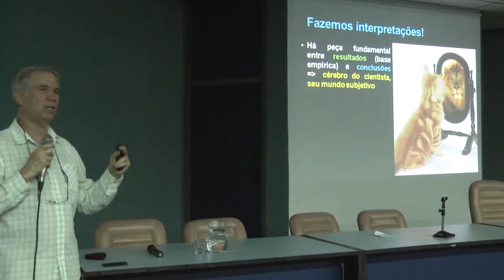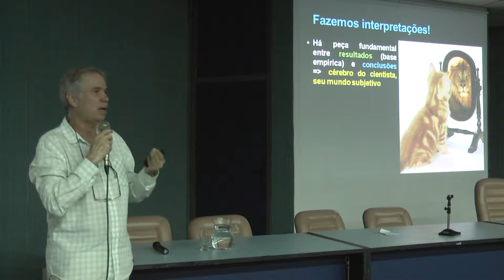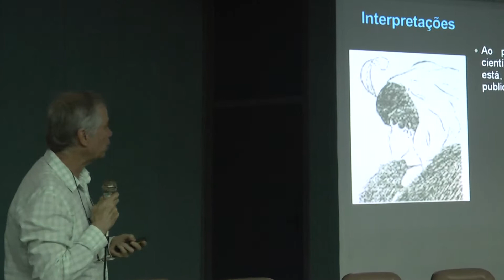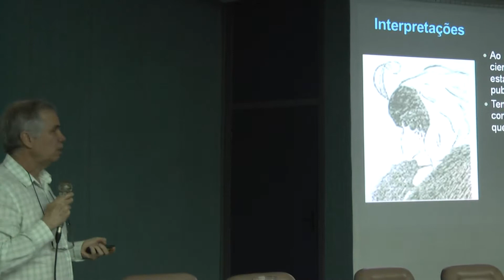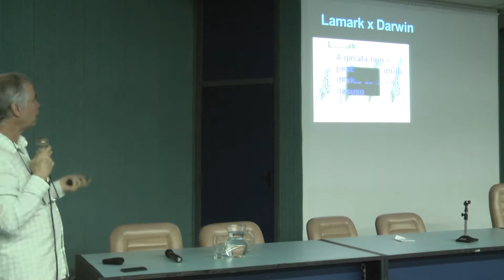Título 14: Interpretação dos resultado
Ciência são dados mais interpretação